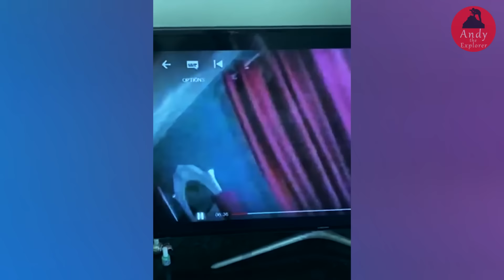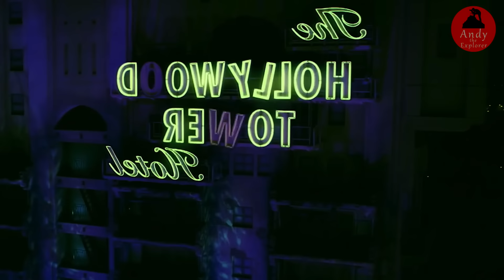KINATATAKUTANG ISLA SA BUONG MUNDO! PINAKA NAKAKATAKOT CHILLING VIDEO SA INTERNET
Kinatatakutang isla sa buong mundo! Pinaka nakakatakot chilling video sa internet. Ang isa sa pinaka nakakatakot na tribo sa buong mundo ay ang aboriginals of andaman at nicobar na matatagpuan sa north Sentinel Island. Ang sentinelese na tao ay itinuturing na pre-neolithic at tinatayang namumuhay na sa isla na ito ng tinatayang mahigit labing limang libong taon na at ito ay walang contact sa sinumang tao nasa labas ng teritoryo o sa sinumang tao sa buong mundo, kaya naman lubhang mapanganib at kinatatakutan ang sinumang mapapadpad sa isla na ito. Itinuturing din ang tribo na ito na tila ba aswang dahil sa ang sinumang mapadpad na tao dito ay di na nila pinapakawalan pa.